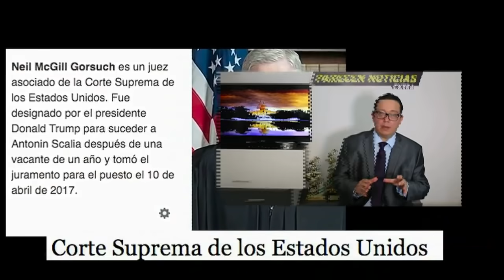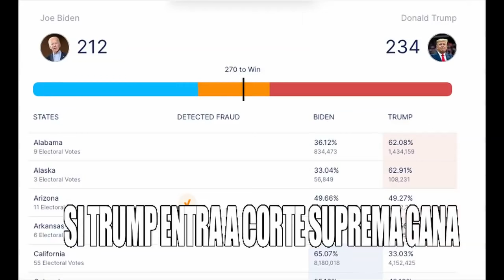Trump vencedor de las elecciones si llega a la Corte Suprema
Trump vencedor de las elecciones si llega a la Corte Suprema. HOY 12 NOVIEMBRE 2020.  El plan de Trump siempre fue ese, ganar con la Corte Suprema de Justicia en donde tiene mayoria.

Videos y fotos del Trump Biden by VOA